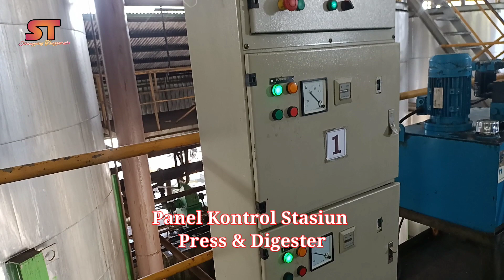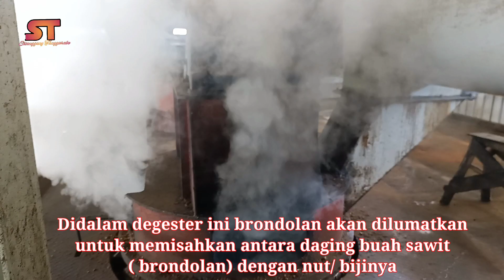Pengolahan Buah Sawit || Brondolan pada Stasiun Digester dan Press || PKS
Pengolahan Buah Sawit atau pun biasa disebut brondolan pada stasiun digester dan press  dilakukan setelah pemisahan didalam threser, pada tahap ini brondolan akan masuk kedalam degester terlebih dahulu kemudian turun untuk dilakukan  pengepresan didalam mesin screw press bertujuan mendapatkan rendeman yang maksimal dan inti yang pecah pun minimal.

Ayo kita ikuti videonya dari awal hingga selesai, semoga bermanfaat kita boleh melihat suasan pengolahan distasiun ini pada saat pengolahan dilakukan.

Dukung terus channel ini agar boleh berkembang dan maju memberikan informasi sekitar Pabrik Kelapa Sawit dan sekitarnya yang berhubungan sawit dan aktifitas didalam nya.
Manatau berguna buat mereka, terimaksih.